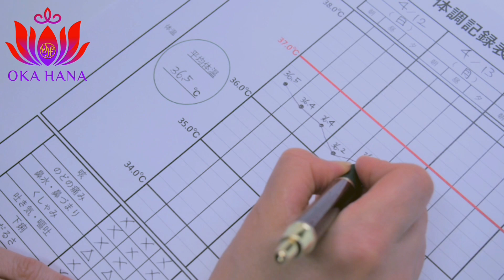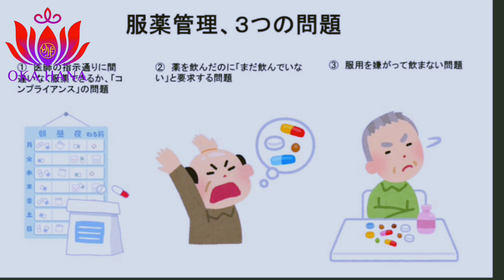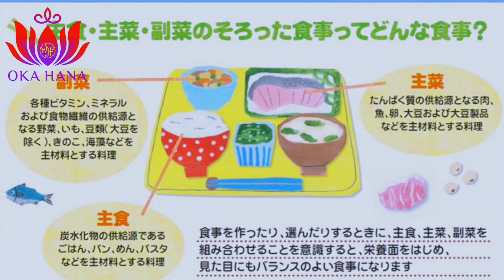Pekerjaan Caregiver ( Perawat Lansia ) Di Jepang/Oka Hana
Hallo teman2…

Di video ini saya sharing kepada kalian. Khususnya kepada teman2 yang ingin bekerja sebagai caregiver / perawat lansia di Jepang.
Di video ini saya jelaskan secara garis besarnya saja.

Semoga teman2 yang ada di Indonesia atau dimanapun kalian berada yang ingin menjadi seorang caregiver / perawat lansia di Jepang mempunyai sedikit bayangan.

Agar saya lebih termorivasi lagi membuat konten yang bermanfaat n lebih menarik….

Terimakasih
Salam Hangat Dari Saya
Oka Hana